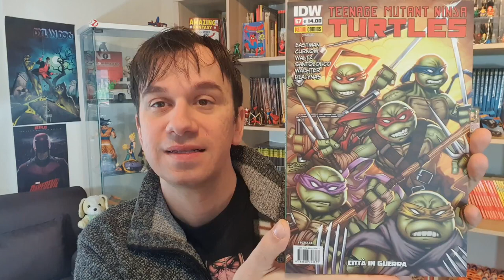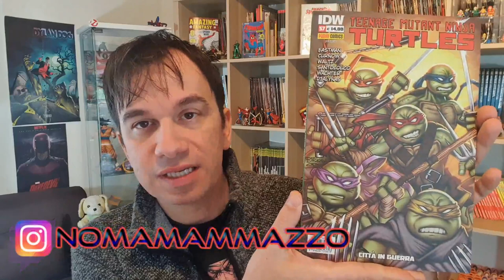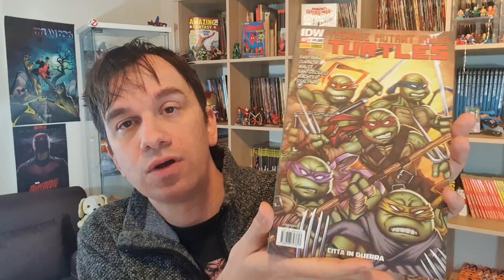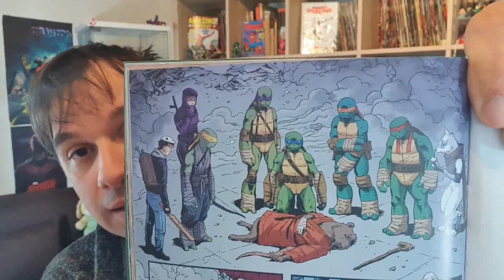TARTARUGHE NINJA #57 IDW - Recensione e Riassuntone di un numero BOMBA!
!!!APRI TUTTO!!!